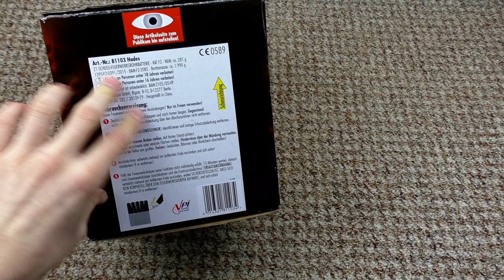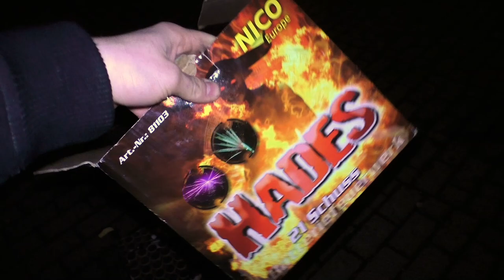Nico - Hades | Druckvolle Blinker im Fächer! ✨ | DennisPyro©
Heute gibt es die Nico Hades, eine Batterie die ich im Hornbach gekauft habe!
Besser als erwartet, uff..

Zum Kollege!

by PyroExtrem

🎶Verwendete Lieder:
🎵Bonez MC & Raf Camora - Prominent